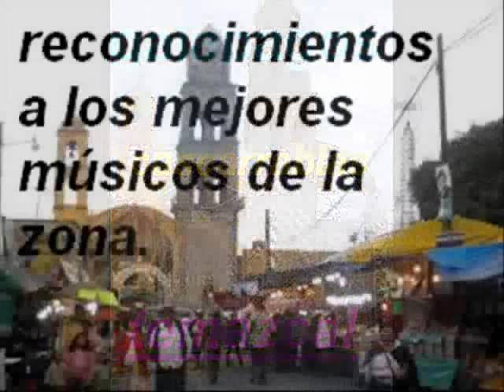ixtenco tlaxcala 22 de nov 2015 festejando a santa cecilia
nooooo falllltessss